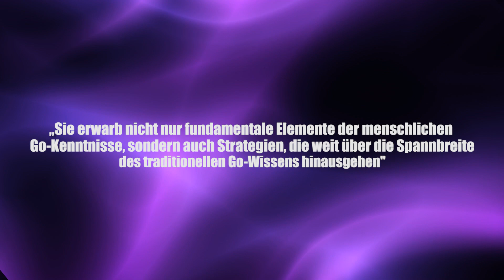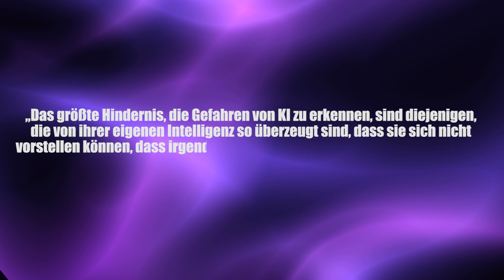Künstliche Intelligenz entwickelt sich immer schneller - Clixoom Science & Fiction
2015 noch hat die Künstliche Intelligenz Alpha Go noch Monate gebraucht um einen Menschen in einem der schwersten Strategiespiele überhaupt zu schlagen, jetzt schon gibt es die nächste Version AlphaGo Zero und diese KI, also Künstliche Intelligenz, ist unglaublich viel mächtiger als ihre Vorgängerin Alpha Go Lee.